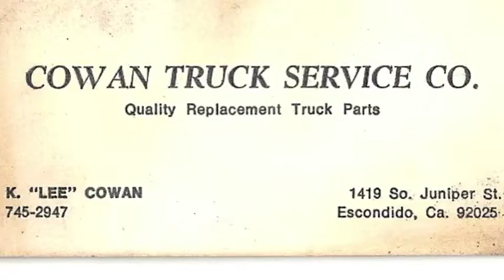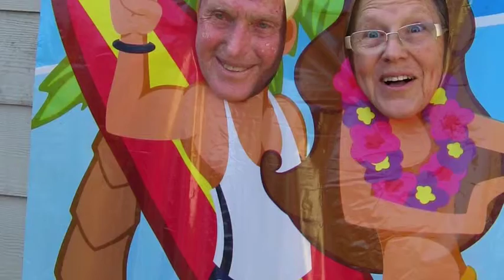Lee Cowan 1939-2012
He is missed.